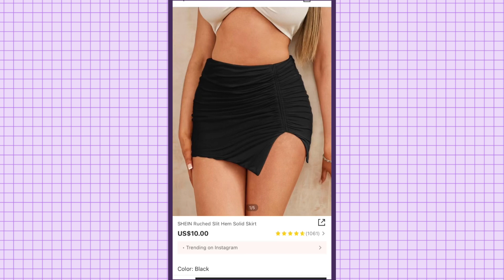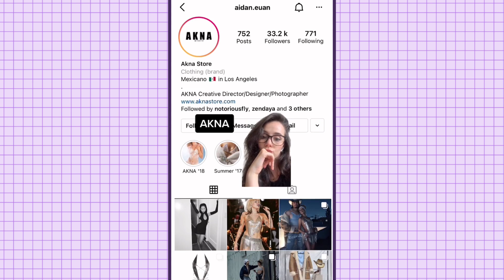Euphoria's Outfits ✨ ~ Tiktok Compilation